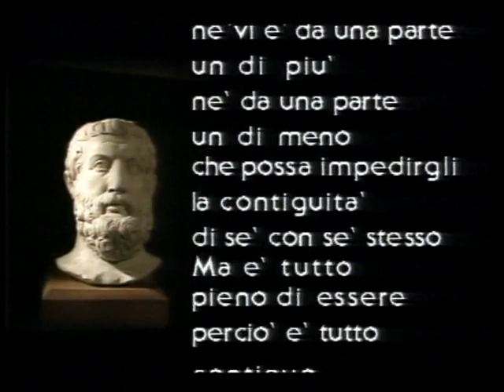Severino, Hosle - Parmenide: L' essere e il non essere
Quali sono i segni che permettono di riconoscere l`essere? Che cosa consegue dall`assoluta opposizione dell`essere e del non essere? E, infine, come considerare l`asserzione di Parmenide (Elea, 510 a.C. ca. - 450 a.C.) secondo cui l`essere è e il non essere non è? Come una mera tautologia?
A queste domande rispondono il filosofo Emanuele Severino (Brescia, 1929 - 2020), professore di filosofia teoretica all`Università di Venezia, e Vittorio Hösle (Milano, 1960), professore di filosofia all`Università di Essen.

Severino stabilisce un nesso tra la dottrina parmenidea dell’essere e il bisogno dell’uomo greco di trovare un rimedio contro il dolore generato dall’evidenza del divenire.

La metafisica occidentale, di cui Parmenide per molti versi può essere considerato il fondatore, è quindi un rimedio contro l’angoscia della morte.

Hösle afferma che la genialità di Parmenide è stata quella di dedurre rigorosamente da un principio tautologico – L’essere è e non può non essere – le determinazioni dell’essere: immutabilità, eternità, incorruttibilità, ingenerabilità, unicità e necessità.